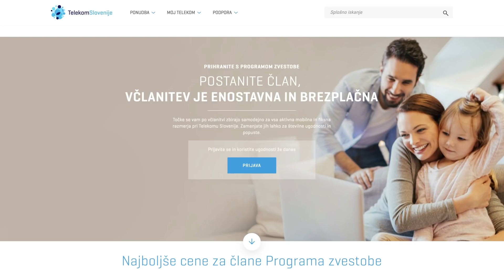Neki novga: GOPRO HERO 7 = ENA IN EDINA KAMERA?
GoPro Hero 7 je dočakal unboxanje naše Tjaše Deu 😁, ki ga za čim boljšo preizkušnjo pelje na trip po Beogradu. Škoda, da naju tud tokrat ni povabla zraven. 👿

Poglej v videu, kako se je odrezal novi GoPro Hero 7 black 📷 in katere funkcije se Tjaši zdijo najbolj nore! Kako se zdi pa tebi? Komentiraj, kaj bi ti najraje z njim posnel. Če ga pa slučajno imaš, nama pa pošlji video (na IG ali na mail), kako je v akciji! Pa ne pozab lajkat in sbskrajbat. 😎